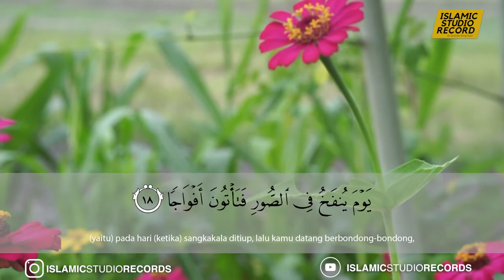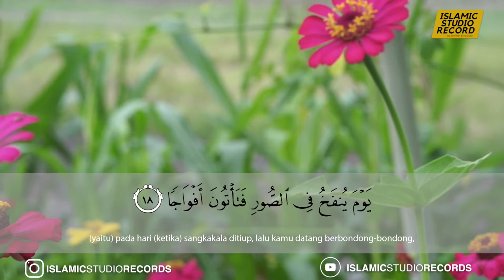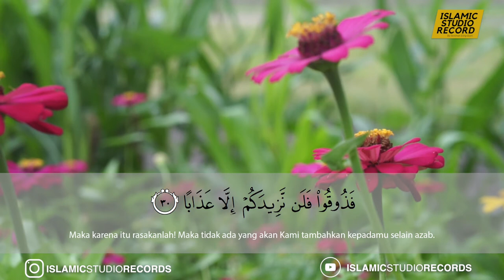An Naba Ustd Abdul Aziz Ma'Arif m4v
MENYEBAR LUASKAN VIDEO INI BERARTI ANDA TURUT ANDIL DALAM MENYEBARKAN NASIHAT NASIHAT KEBAIKAN KE SELURUH DUNIA. DAN TENTUNYA ANDA AKAN MENDAPATKAN PAHALA JARIYAH YANG TERUS MENGALIR. MAKA JANGAN RAGU UNTUK MENYEBARLUASKAN. ___________________________________________ YUK DUKUNG DAKWAH! Bagi anda yang ingin terlibat dalam dakwah ini anda bisa mendukung dalam bentuk apapun. Atau bisa dalam bentuk donasi. Rekening donasi ISLAMIC STUDIO RECORD BANK MANDIRI: 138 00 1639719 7 Atas nama YAYASAN HARUN AL RASYID Tambahkan angka 02 dalam 2 digit terakhir Konfirmasi donasi 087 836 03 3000 Info donasi 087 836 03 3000